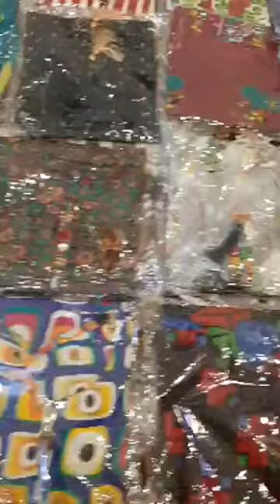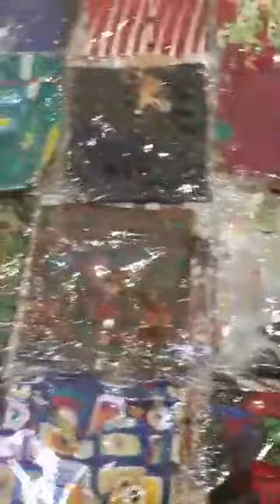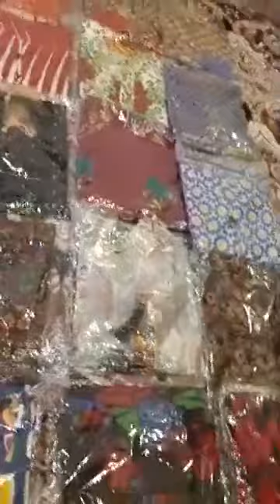Dhamaka Sale Offer on Eid || By Fashion for Women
We deal in all kinds of clothing, jewelry and hand bags.